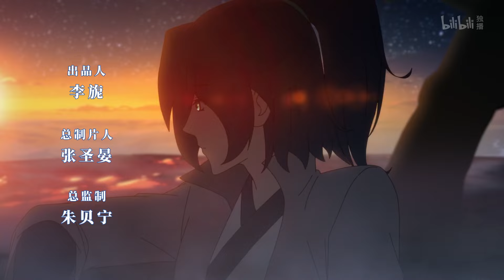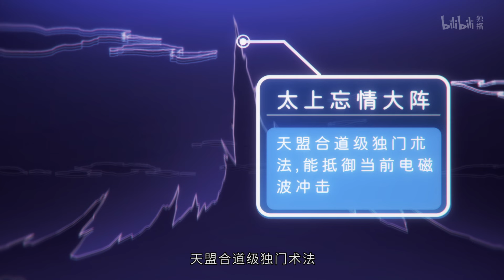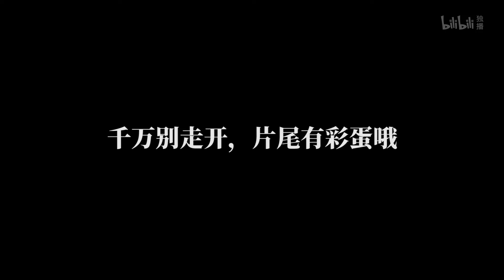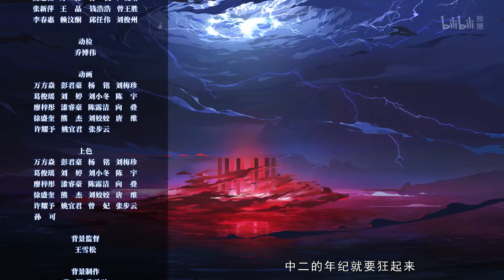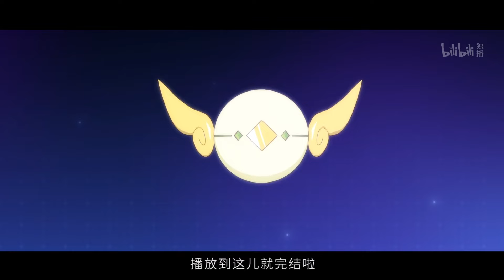《靠你啦！战神系统》第16话：安林靠近紫星【加入会员专享最新集】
【本集看点】感谢您，追完本季，功德无量。
【靠你啦！战神系统会员专享完整版VIP】会员专享：
【靠你啦！战神系统点击追番】：
【靠你啦！战神系统精彩花絮】：

简介：靠你啦战神系统
都市普通青年安林偶遇强大修行者，对方赠予他一套战神系统，并把他送至灵界修炼。初到灵界，资质平平的安林被辱为“最强关系户”。为洗去污名，乐观的安林在系统的帮助下，提高了修行功力，他还凭借数次卓越表现，结交了一群出生入死的挚友，踏上了逆袭之路。